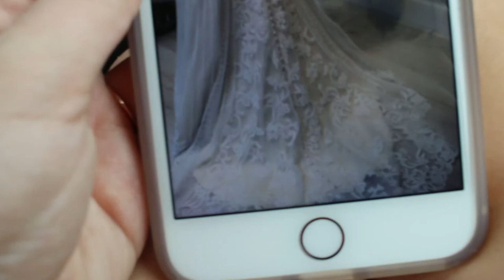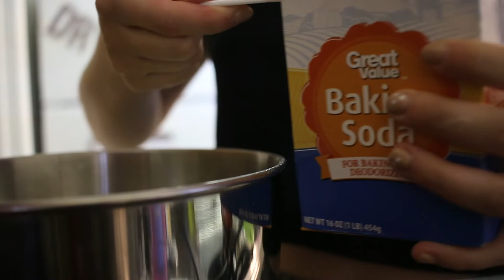SHOPPING FOR MY WEDDING DRESS || WEEKEND VLOG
Hello everyone thanks so much for coming back to my channel! I am starting the hunt for my wedding dress and it is a PROCESS! lol but I am so thankful I have the support and help from my family and friends! Thanks again for your continuous support and love on my channel. Hope you all enjoy! xoxo - Karlee